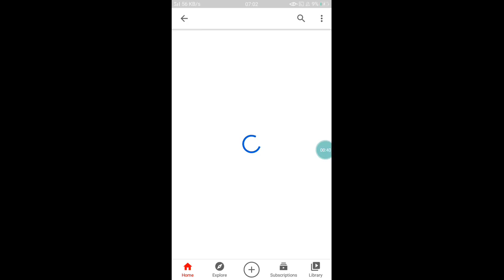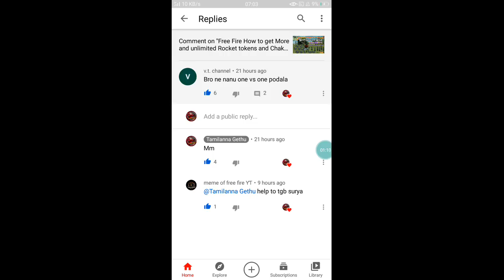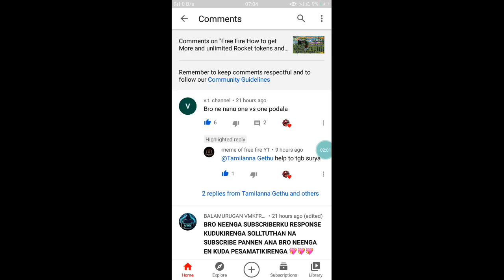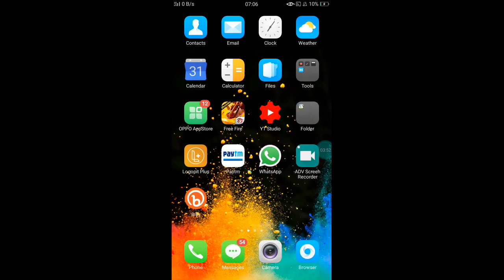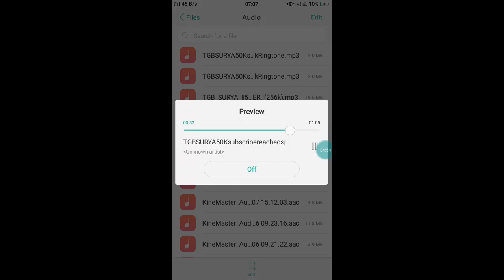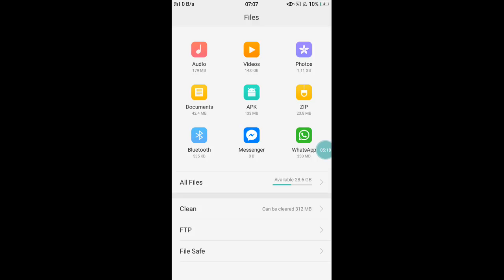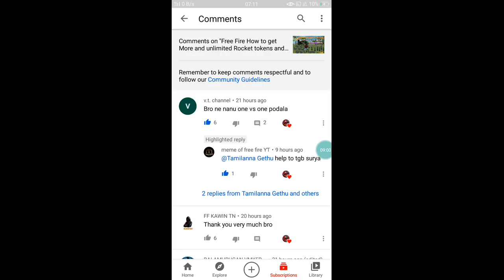TGB Surya - க்கு நான் Help பண்ணமாட்டேன் ! உண்மைய சொன்னா என்ன கெட்டவன் சொல்லுது இந்த உலகம் !!!